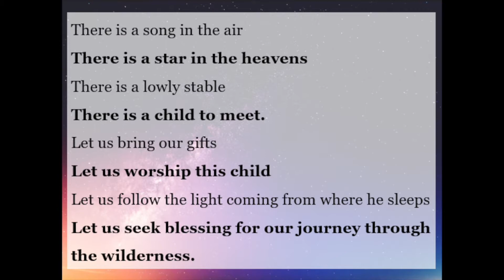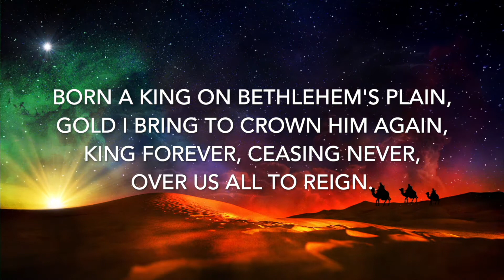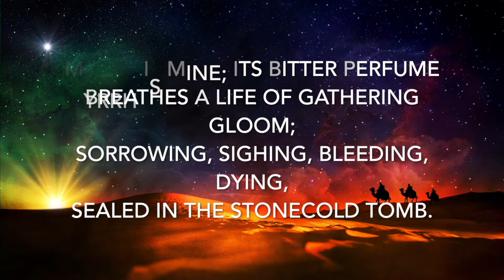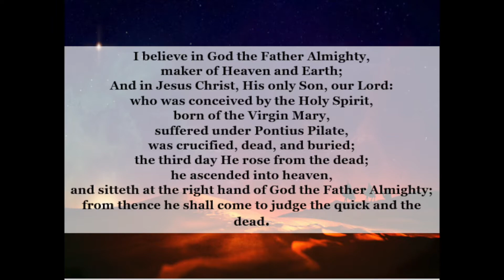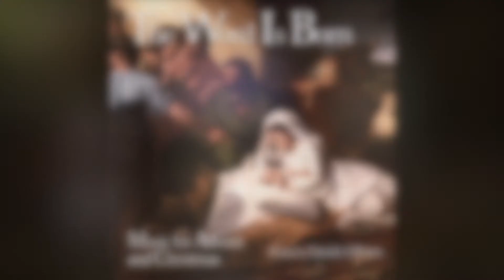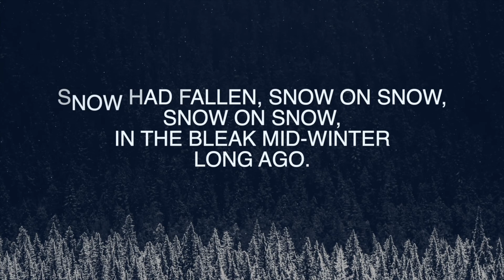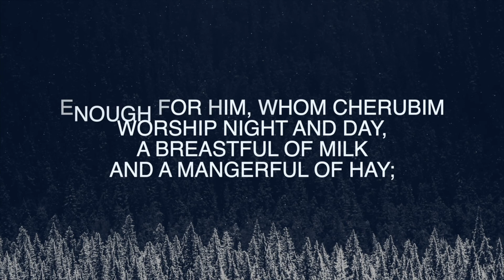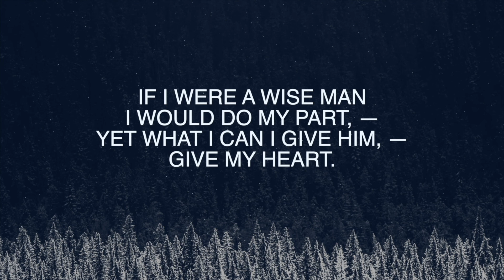Woodlawn Augusta UMC Sunday Service - January 3rd, 2021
Welcome to Woodlawn UMC Augusta's Online Service!
We are so glad that you have chosen to worship with us this on this beautiful day!
Welcome to you from wherever you are!!

Our scripture for today comes from Matthew 2:1-12
After Jesus was born in Bethlehem in Judea, during the time of King Herod, Magi from the east came to Jerusalem 2 and asked, “Where is the one who has been born king of the Jews? We saw his star when it rose and have come to worship him.”

3 When King Herod heard this he was disturbed, and all Jerusalem with him. 4 When he had called together all the people’s chief priests and teachers of the law, he asked them where the Messiah was to be born. 5 “In Bethlehem in Judea,” they replied, “for this is what the prophet has written:

6 “‘But you, Bethlehem, in the land of Judah,
    are by no means least among the rulers of Judah;
for out of you will come a ruler
    who will shepherd my people Israel.’”
7 Then Herod called the Magi secretly and found out from them the exact time the star had appeared. 8 He sent them to Bethlehem and said, “Go and search carefully for the child. As soon as you find him, report to me, so that I too may go and worship him.”

9 After they had heard the king, they went on their way, and the star they had seen when it rose went ahead of them until it stopped over the place where the child was. 10 When they saw the star, they were overjoyed. 11 On coming to the house, they saw the child with his mother Mary, and they bowed down and worshiped him. Then they opened their treasures and presented him with gifts of gold, frankincense and myrrh. 12 And having been warned in a dream not to go back to Herod, they returned to their country by another route.

Order of Worship:
Greeting
Opening Hymn: "We Three Kings" – Phillip Streetman
Affirmation of Faith
Offertory - "Epiphany Carol"
Scripture – Matthew 2:1-12
Sermon - Rev. Bernard S. Mason
Closing Hymn: "In The Bleak Midwinter - Davidson Fine Arts Chorale

*All songs are merely used for religious purposes. Woodlawn UMC does not claim the rights to any of the music used throughout the service and gives full accreditation to the songs' composers*